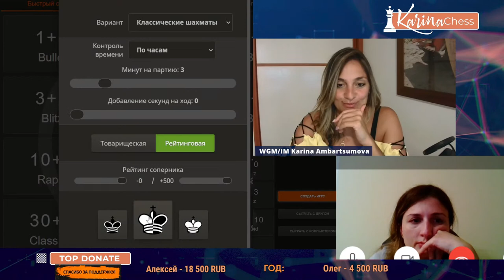В гостях МГ Н.Бациашвили/HAND and BRAIN на lichess.org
Мой ник на lichess: karinachess11

Рада приветствовать Вас на канале женского международного гроссмейстера, международного мастера Карины Амбарцумовой!
Я - профессиональная шахматистка и тренер.
Здесь вы сможете найти обучающие видеоуроки по шахматам, комментарии турниров, стримы моей игры в блиц шахматы.